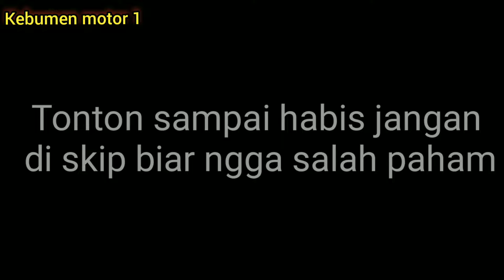cara mengatasi baut oli dol ngga turun mesin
baut oli dol bikin jelek pemandangan
ukuran snai 14 x 1.25